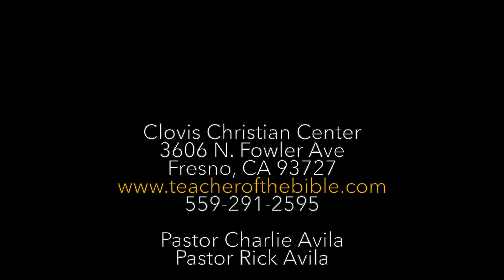Guest Speakers George Wafula